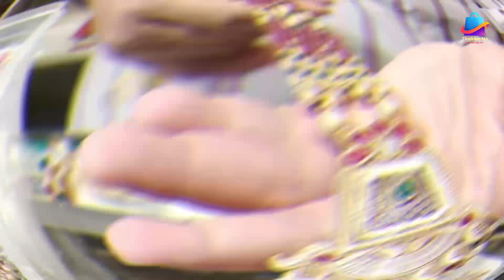Bridal jewellery full set price in Bangladesh | Glod pleate jewellery set | Jewellery collection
SHOP LOCATION:
The Sajani Jewellers
23/B, Baly Complex (Ground Floor), Uttara, Dhaka-1230